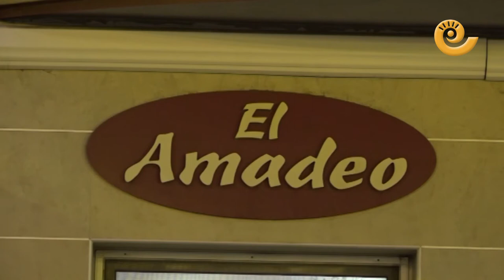La Comarca.tv - Premios Empresa Andorra Sierra de Arcos - Bajo Martín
La asociación de empresarios de Andorra Sierra de Arcos - Bajo Martín hizo la entrega de los premios Iniciativa Empresarial en la tarde noche del viernes 27 de enero de 2017. El Pub Piadoli se llevó el premio a la Innovación y la Panadería El Amadeo a la Trayectoria.